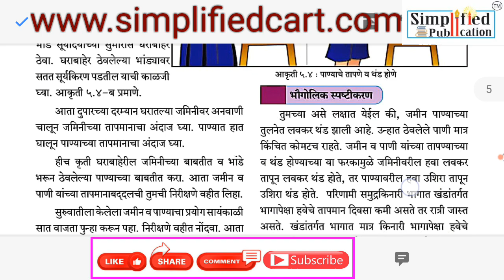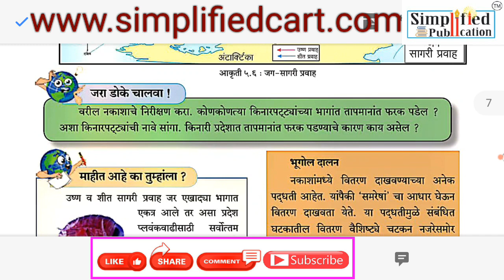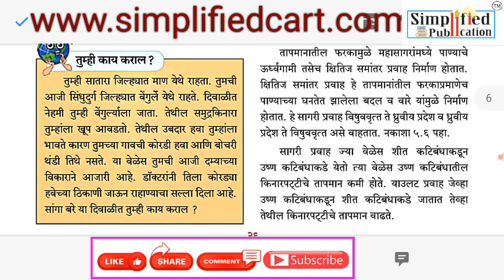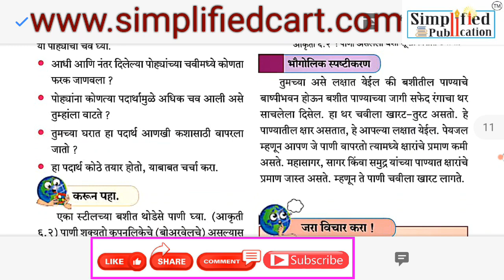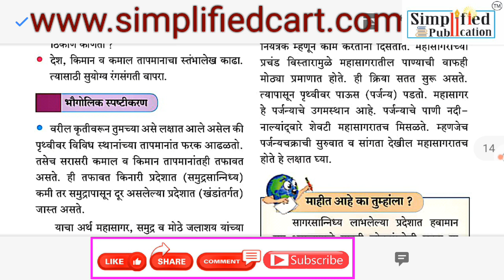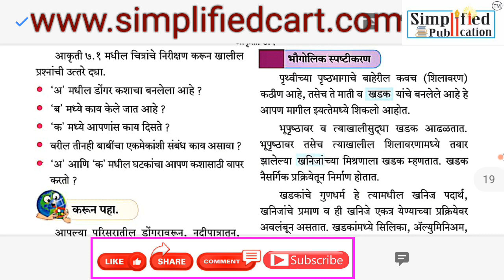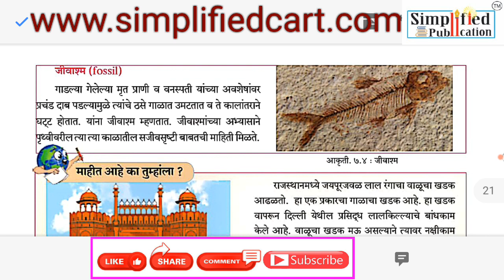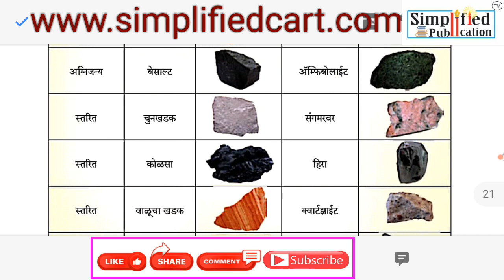SIMPLIFIED"GEOGRAPHY" STATE BIARD इ.06 वी. भूगोल भाग-2 (New Syllabus) By Nagesh Patil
🟪 सिम्प्लिफाईड स्टेट बोर्ड भूगोल इ. 06 वी (New Syllabus) सविस्तर विश्लेषण आहे.
🟪 या लेक्चर मध्ये भूगोलातील सर्व महत्त्वाच्या घटकांचा संकल्पनासह समावेश केलेला आहे.
🟪 इयत्ता 06 वी भूगोल भाग-2 मध्ये
▪️तापमान
▪️महासागरांचे महत्त्व
▪️खडक व खडकांचे प्रकार
👆या सर्व घटकांच्या विविध संकल्पनांचा अभ्यास करण्यासाठी उपयुक्त लेक्चर आहे.
👆अगामी होणाऱ्या परीक्षेच्या दृष्टिकोनातून अतिशय महत्त्वाचे लेक्चर आहे.

🟣 SIMPLIFIED STATE BOARD GEOGRAPHY LECTURE SERIES